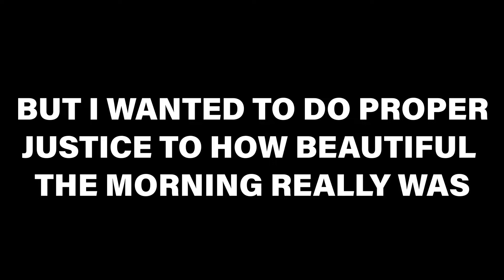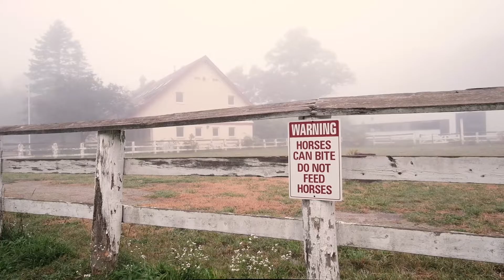A foggy Sunnybrook morning 😌🍁🍂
Headphones strongly recommended for full impact! 🎧

Location: Sunnybrook Park, 1132 Leslie St, Toronto, ON